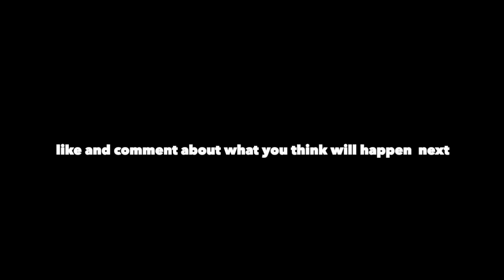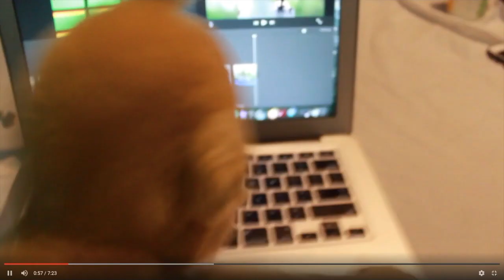[MP] Riderz Episode 1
This is my first show called" Riderz" it's going to come out every friday!!! please tell me what you ll think of it! I have another show called " Roommates" due to air sometime this month. Enjoy =]

Follow My other accounts for updates and much more =]